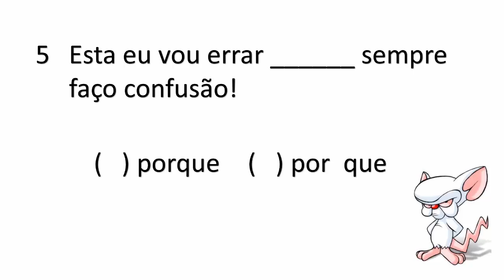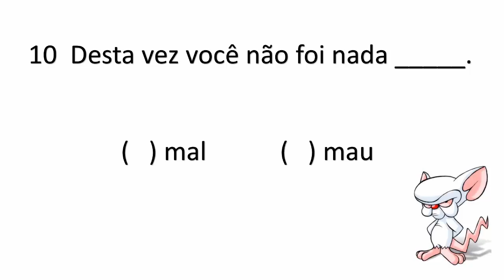Teste Seu Conhecimento de Língua Portuguesa 10 Perguntas Rápidas